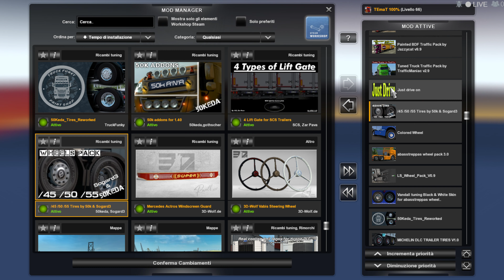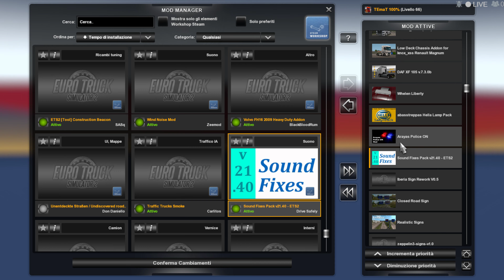Euro Truck Simulator 2 (1.41 Beta) All my Mods Fully Compatible for Version 1.41 Beta + DLC's & Mods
Euro Truck Simulator 2 (1.41 Beta)

All my Mods Fully Compatible for Version 1.41 Beta Load Order Renault Magnum Updates v22.1 by knox_xss Open Windows Ready Realistic Rain v3.9.2 [1.40] Cold Rain v0.2.2 [1.40] Animated gates in companies v3.8 [Schumi] Real Company Logo v1.4 [Schumi] Company addon v1.9 [Schumi] Trailers and Cargo Pack by Jazzycat Motorcycle Traffic Pack by Jazzycat FMOD ON and Open Windows Naturalux Graphics and Weather Spring Graphics/Weather v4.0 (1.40) by Grimes Test Gameplay ITA Europe Reskin v1.1 by Mirfi + DLC's & Mods

Scandinavia (DLC)
Baltic Sea (DLC)
Iberia (DLC)
Heart to Russia (DLC)

Oregon (DLC)
Washington (DLC)
Utah (DLC)
Idaho (DLC)
Colorado (DLC)
Wyoming (DLC)
Texas ( DLC)

Sexy truck driver test and gameplay ITA

Specifiche hardware del mio PC:
32GB DDR4 Memoria Kingston hyperX Fury